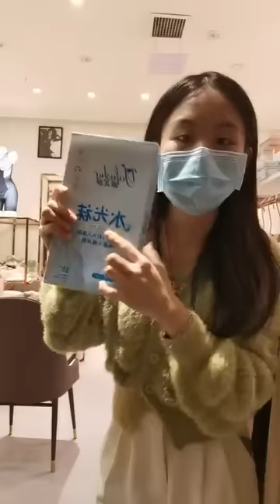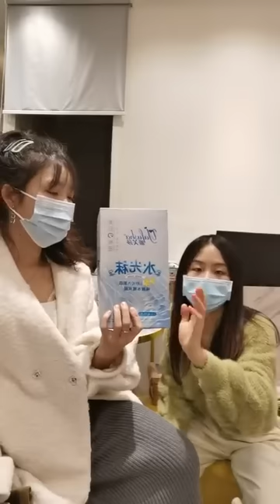ABOUT CLOTHING STYLE SUGGESTIONS FOR BIRTHDAYS